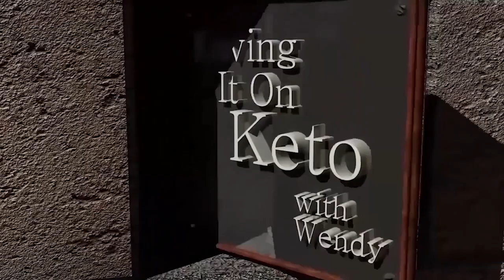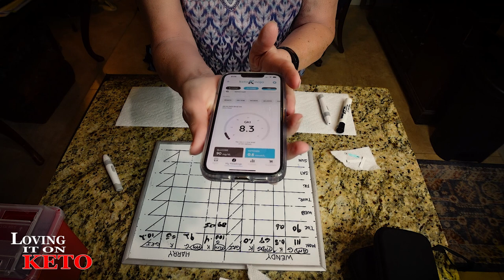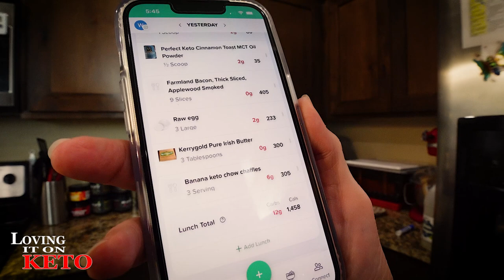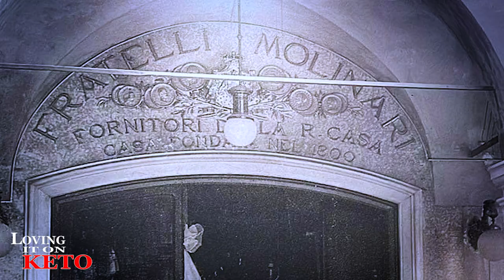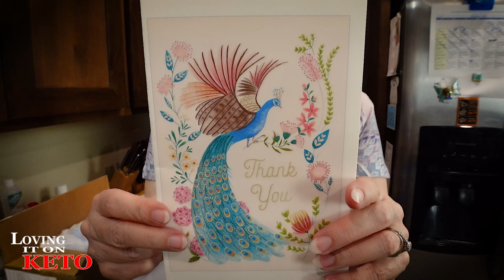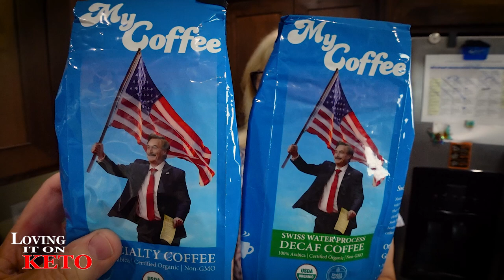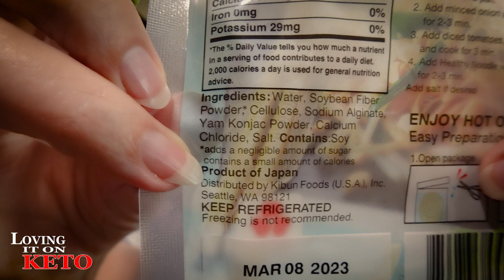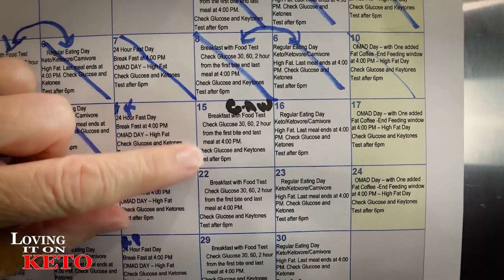OMAD DAY - What happened in our 24 Hour Fast?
990 -- OMAD DAY - What happened in our 24 Hour Fast?

WENDY'S TOPS from today's show ( Look for tops with NEW above them )
Link to Momentto Caffe (coffee)

we are trying to make it easy for everyone, so you are able to find what you have asked for or to get some of the food and wares that Wendy is using in the episodes. This is the place you will find everything.  what you will notice is that it is sort of a list with pictures of the items. If you have any ideas on how to make it easier, please let us know by clicking on the green button on the MENU PAGE of the site near the top of the page.   If you don't see the item that you are looking for, please tell us the name of the item, and we will place it there for future reference.

MY ADDRESS for sending cards and others is:
GREMBERRY FARMS
LOVING IT ON KETO SITES:
LOVING IT ON KETO AMAZON STORE